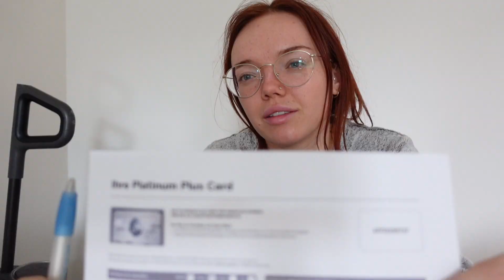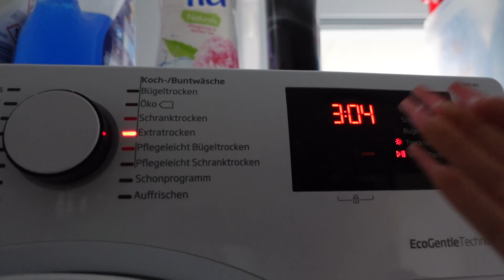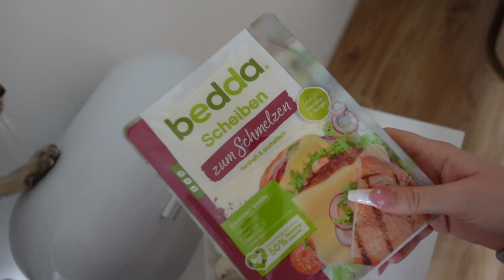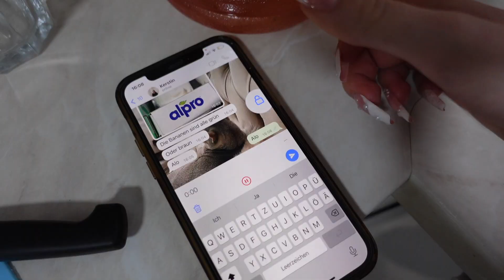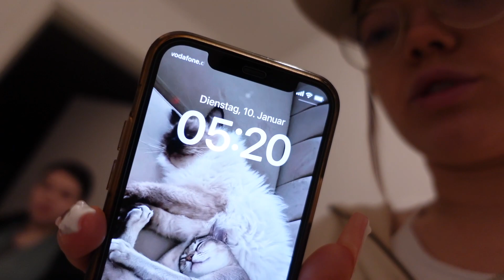Endlich beim Poledance angemeldet!! Unser Leben komplett umkrempeln.. XXL VLOG | Erika